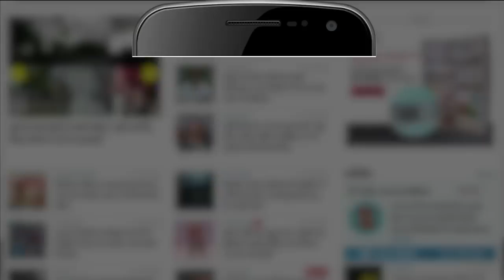शिवसेना के सिंबल के लिए उद्धव प्लान बी तैयार ठाकरे और शिंदे खेमे के बीच घमासान जारी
शिवसेना पार्टी का असली मालिक कौन होगा, अब यह चुनाव आयोग निर्धारित करेगा. इस बीच उद्धव ठाकरे का खेमा, जो पहले ही कह चुका है कि वह चुनाव आयोग के सामने अपना मामला मजबूती से पेश करेगा, प्लान बी के साथ भी तैयार है